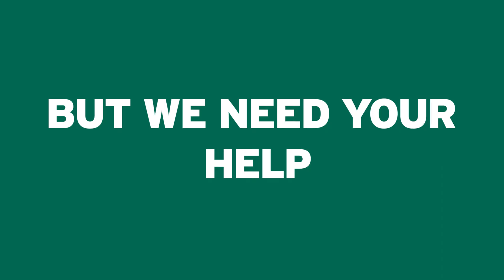We Are Here.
The community is hurting, but we are here.